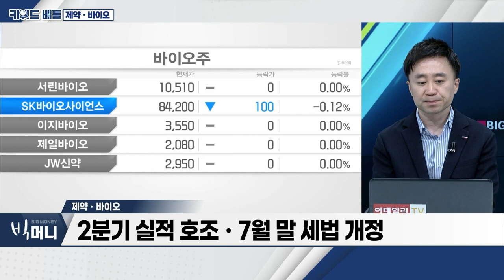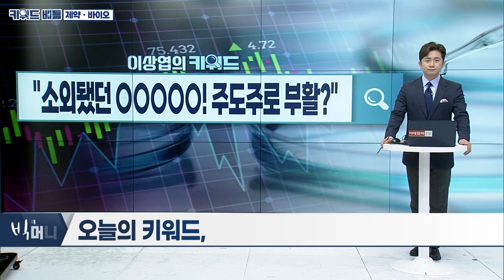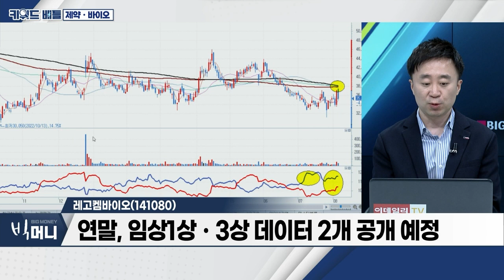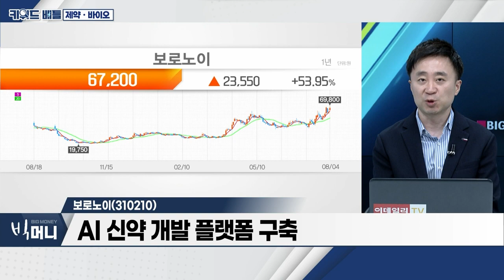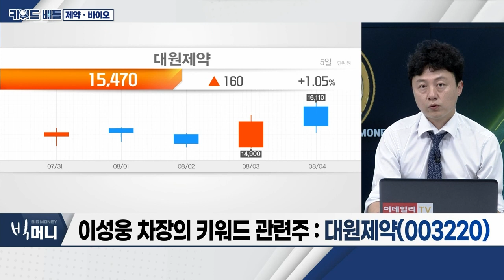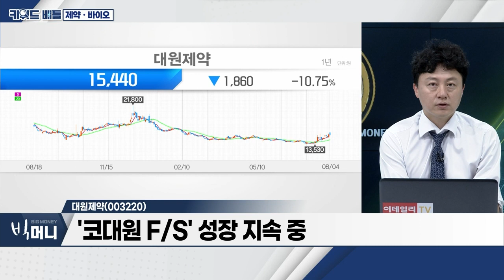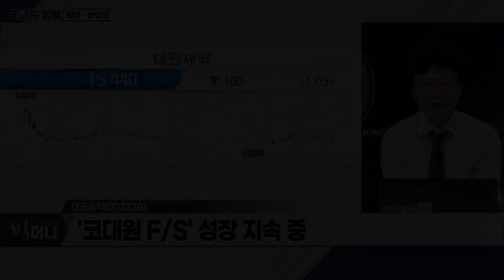레고켐바이오(141080), 보로노이(310210), 대원제약(003220)… 제약ㆍ바이오_키워드 배틀 (20230804)